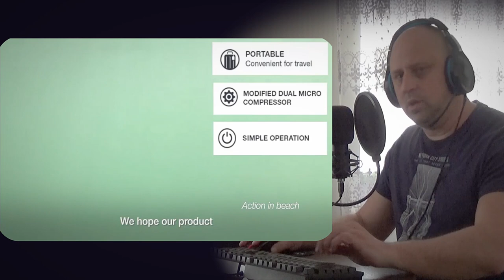The Triton Artificial Gills Scam: A Dive into Deception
Welcome to our special segment, where we explore the world of crowdfunding and uncover the truth behind some of the biggest failures. Today, we focus on the Triton Artificial Gills project, a captivating idea that promised to revolutionize underwater exploration. However, what seemed like an exciting venture turned out to be a scam, leaving thousands of hopeful backers disappointed. Join us as we dive into the story behind this deception.

In 2016, the Triton Artificial Gills project surfaced on Kickstarter, capturing the imaginations of ocean enthusiasts worldwide. The concept was intriguing: a device that claimed to extract oxygen from water, enabling users to breathe underwater effortlessly. It was an idea that resonated with the dreams of many.

 However, as the project gained momentum, doubts began to emerge within the diving and scientific communities. Experts raised questions about the feasibility of the technology and the claims made by the Triton team. They pointed out that extracting enough oxygen from water to sustain human breathing would require immense energy and advanced filtration systems.

 As skepticism grew, independent investigations revealed the shocking truth. The Triton Artificial Gills project was nothing more than a scam. The claims made by the creators lacked scientific validity, and their prototypes were mere non-functional mock-ups. The promised revolution in underwater breathing was nothing but an illusion.

The Triton team relied on deceptive marketing tactics, including impressive renderings, enticing videos, and persuasive descriptions. These techniques were designed to exploit the fascination surrounding underwater exploration, deceiving unsuspecting backers into investing their money.

The Triton Artificial Gills project serves as a cautionary tale for both backers and creators in the world of crowdfunding. It reminds us of the importance of conducting thorough research and critically evaluating claims made by project creators. As backers, it is crucial to scrutinize the credibility of the technology, the track record of the creators, and the presence of valid scientific evidence supporting the project's claims.

Crowdfunding platforms like Kickstarter have learned from such scams and have taken steps to enhance project vetting and transparency. Stricter guidelines now require creators to demonstrate prototypes and disclose risks and challenges associated with their projects.

Thank you for joining us on this eye-opening journey into the Triton Artificial Gills scam. Remember, knowledge is power, and together, we can navigate the crowdfunding world more wisely.